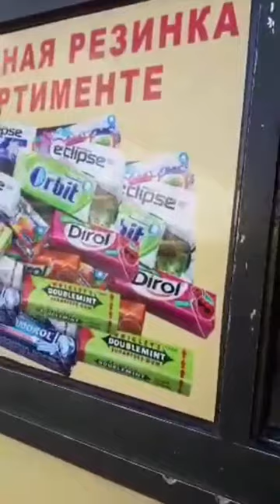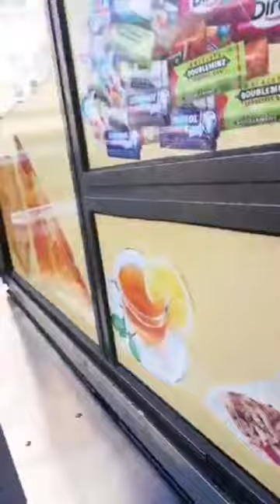Walking in the street of Saint Petersburg, Russia